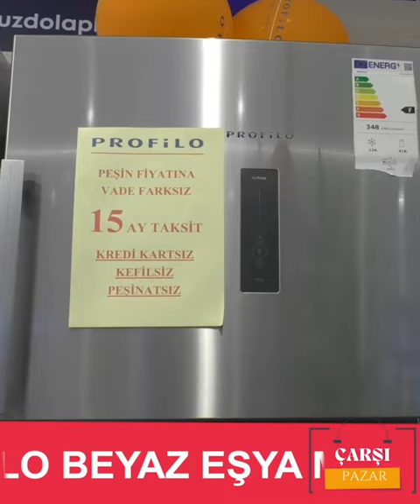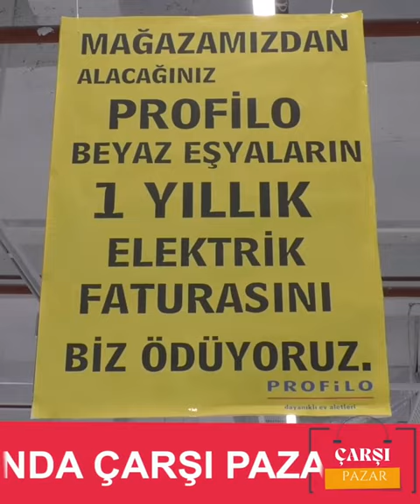Çarşı Pazar Kumsmall AVM’de Bulunan Türkiye’nin En Büyük Profilo Beyaz Eşya Mağazası’nda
Türkiye’deki en iyi fiyat garantisi ile Kumsmall AVM içerisinde bulunan Profilo 1 yıllık enerji tüketim bedelini karşılıyor.

Profilo XL Buzdolabı 12 bin 885 TL
Profilo XL Buzdolabı Beyaz Renk 11 bin 320 TL
Profilo XL 580 Litre Kapasiteli Buzdolabı 12 bin 205 TL
Profilo 580 Litre Kapasiteli Kombi Tipi No Frost Buzdolabı 10 bin 90 TL

Kolay ödeme seçenekleri ile…
Kredi kartı ile vade farksız 9 taksite kadar seçenekler bulunmaktadır. Ayrıca 15 aya kadar kefilsiz, senetsiz ödeme imkanı… Bu fırsatı kaçırmayın…